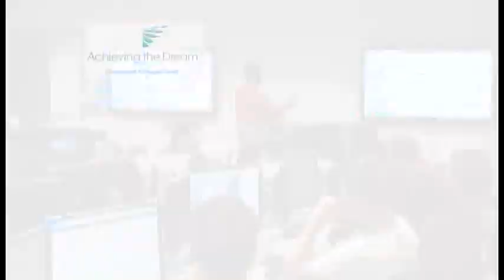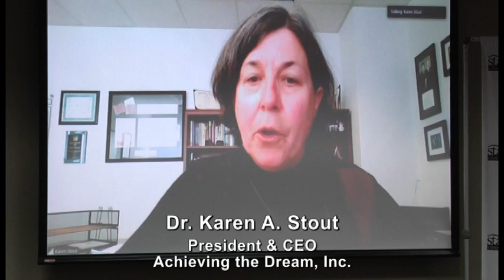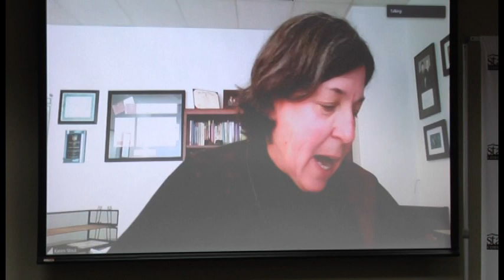Stanly Community College and Achieving the Dream - Leader College Press Conference